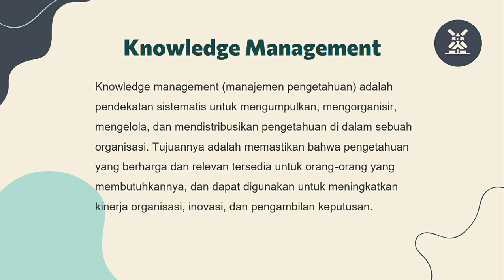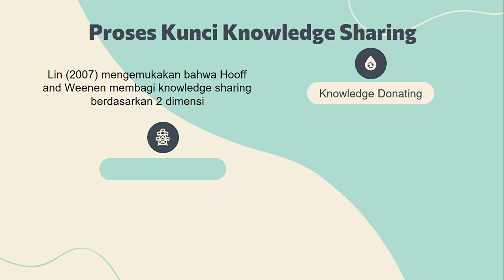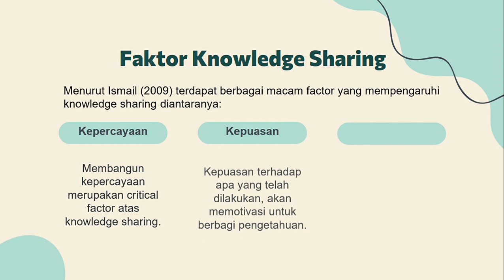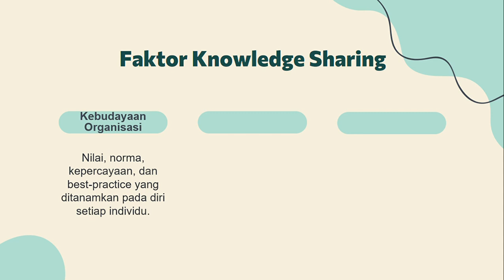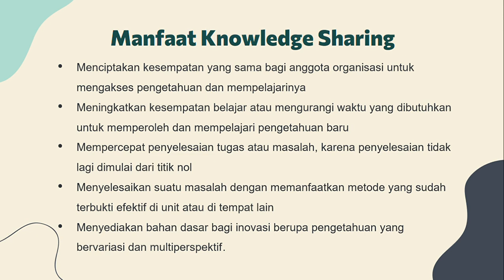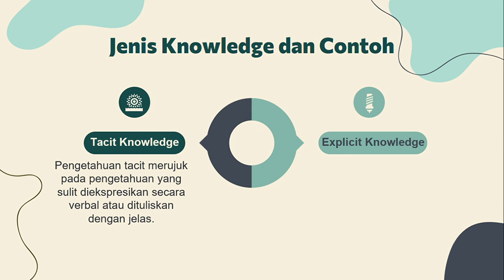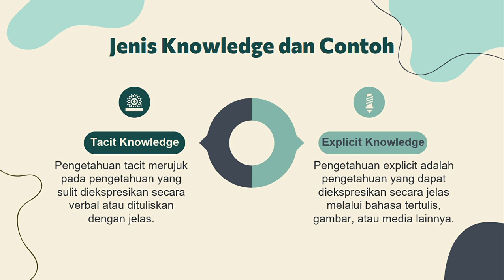Nurul Shahira K Sharing